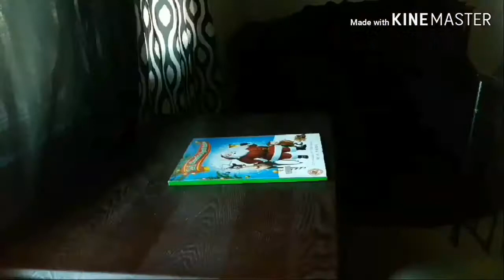PARK ADVENTURES 🏕 VLOGMAS DAY 14|Cheyenne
Jingle bell remix~TRAPMUSICHDTV

PEACE ✌🎄🌬